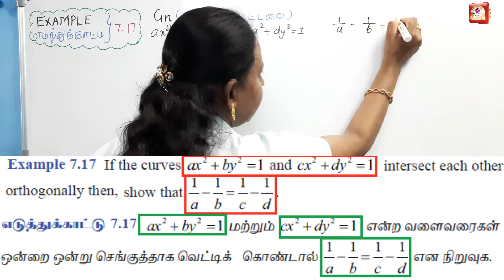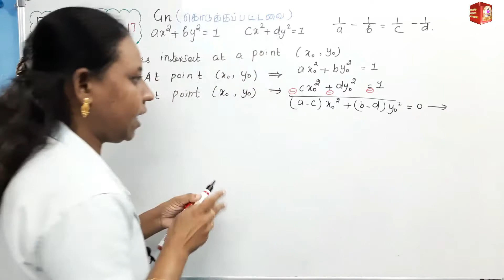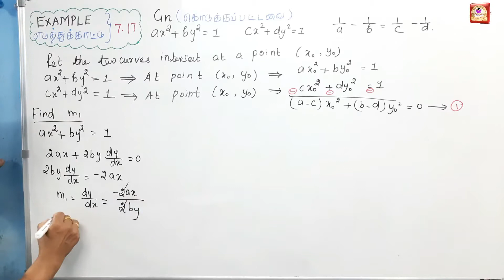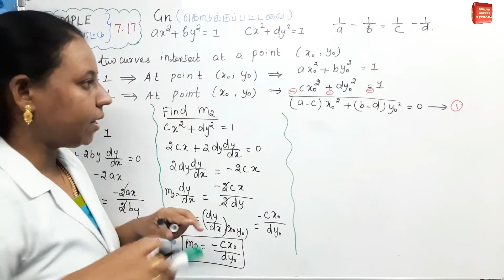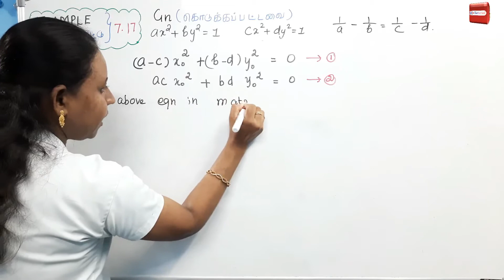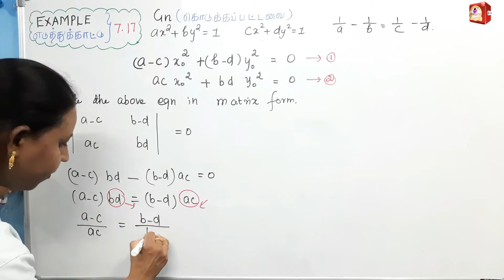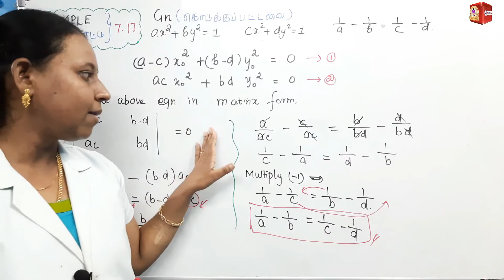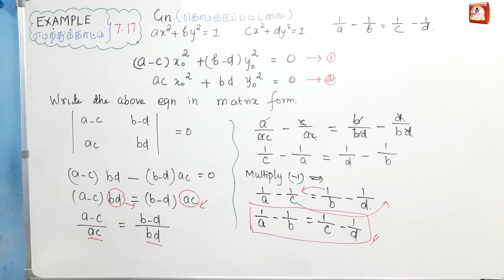TN 12th Maths|Chapter-7|EXAMPLE(எடுத்துக்காட்டு)-7.17|Malar Maths Tutorial.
PLAY LIST:
3. 12th Maths|Chapter-7| FULL EXAMPLE PROBLEMS